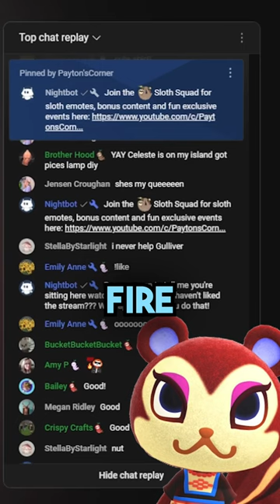Did I Just Autofill the BEST VILLAGER EVER?